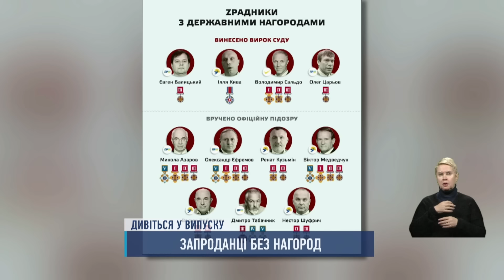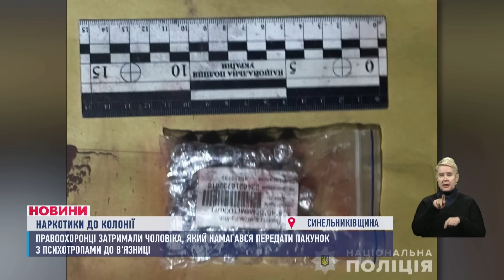НОВИНИ 18:00. Удар по Нікополю. росія запустила масовий фейк. Незаконно вирубують дерева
Удар по Нікополю. росія запустила масовий фейк. Незаконно вирубують дерева
00:00 - Вітання
00:18 - Анонс
01:06 - Впродовж доби рф атакувала Дніпровський район - пошкоджені приватні будинки, гаражі та лінія електропередач
01:31 - Ворог завдав удару по одному із населених пунктів Роменського району, що на Сумщині
01:39 - На Чернігівщині окупанти вдарили по Прилуках
01:47 - На Київщині після чергової ворожої атаки пошкоджені два навчальні заклади та три адмінбудівлі
02:00 - В ГУР закликають не вірити інформації з неофіційних джерел
02:23 - Парламентарі проголосували за позбавлення держвідзнак зрадників України
02:59 - На росії пролунали одразу декілька вибухів у різних містах
03:46 - Вже тиждень на центральній вулиці Дніпра частково перекрита дорога. Там працюють комунальники. В чому причина?
08:11 - В Амур-Нижньодніпровському районі правоохоронці на гарячому викрили наркозбувача
08:29 - Торговця наркотиками затримали на Синельниківщині
08:56 - Незаконно вирубують дерева. У Дніпровському районі помітили чорних лісорубів
09:28 - Без води та опалення. І так вже майже 2 місяці живуть мешканці Томаківської та Мирівської громади
15:19 - Європейський Союз надасть щонайменше 3,5 мільйони євро на відновлення лікарні після обстрілу у Дніпрі
17:56 - У Кам'янському презентували проєкти, втілені за допомогою Європейського Союзу
19:19 - Прогноз погоди